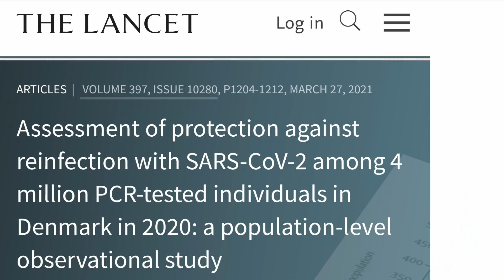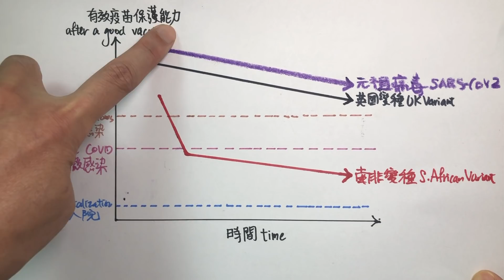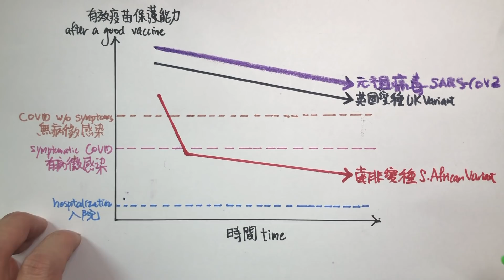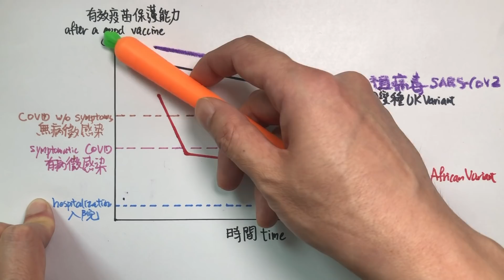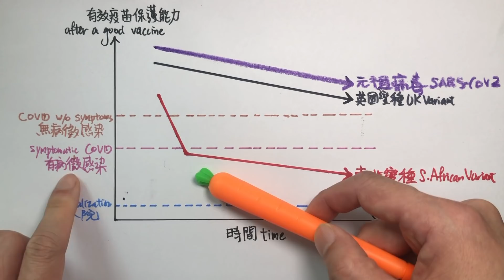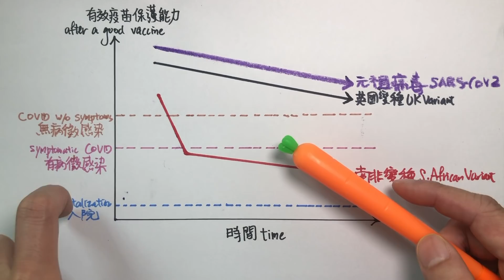(中英字幕)疫苗保護效果究竟有多長?how long will the protection of COVID vaccines last?